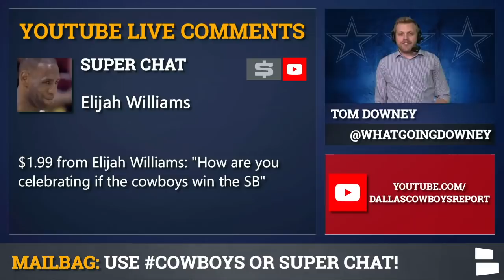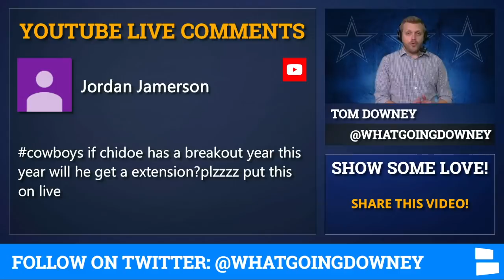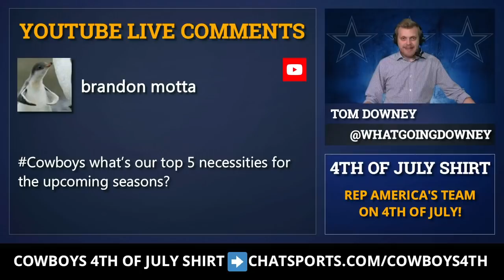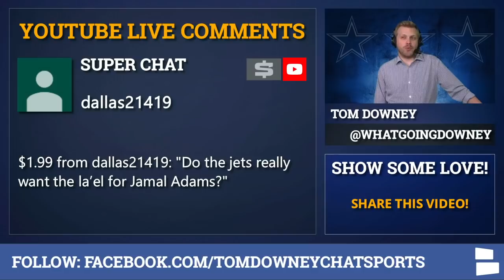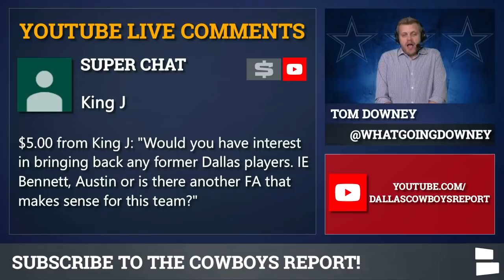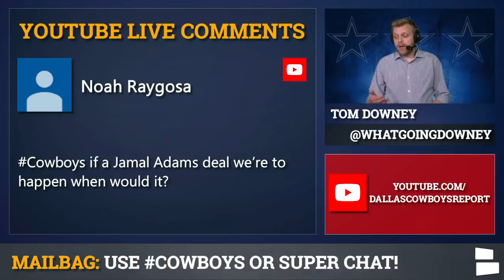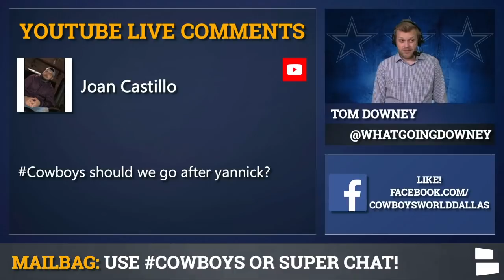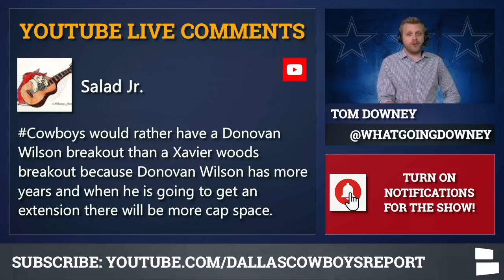Dallas Cowboys Mailbag: Yannick Ngakoue Trade? Breakout Candidates? Dak + Mike McCarthy Pressure?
Cowboys trade rumors have focused on Jamal Adams but we’re also breaking down a possible La’el Collins and Yannick Ngakoue trade in today’s Cowboys rumors mailbag. Tom Downey, host of the Cowboys Report, discusses the latest NFL trade rumors involving the Dallas Cowboys, makes his predictions for 2020 breakout candidates (hint: it’s Blake Jarwin) and decides who has more to prove in the 2020 NFL season: Dak Prescott or Mike McCarthy.

Cowboys rumors around Chidobe Awuzie, Black Jarwin, Donovan Wilson and Xavier Woods are discussed today. Despite some Cowboys fans lack of confidence in Chidobe Awuzie, could he be up for an extension if he plays well in 2020? And speaking of the Cowboys defense, could Wilson be the breakout players the secondary needs? Tom weighs in.

Dak Prescott signed his franchise tender but is he the QB of the future? In today’s mailbag, we take a look back to compare Dak Prescott and Tony Romo. Who is the better Cowboys QB? And are there any former Cowboys NOT named Romo that Tom would have interest in bringing back? When Mike McCarthy became HC, there was a big push to bring back Dez. Got a player in mind? Let us know who IN THE COMMENTS!

Here’s a full list of the questions answered on today’s Cowboys mailbag:
How are you celebrating if the Cowboys win the SB?
If Chido has a breakout year will he get an extension?
What are the chances that our top 3 WRs get 1k yards a piece?
Top 5 biggest needs for the Cowboys this upcoming season?
Where is our DB group ranked in the NFL?
Who has more to prove? McCarthey or Prescott?
Do the Jets really want La’el for Jamal Adams?
Jamal Adams trade for La’el Collins?
What should the Cowboys do at tight end behind Blake Jarwin?
Would you have interest in bringing back any former Cowboys?
Who is the better QB: Tony Romo or Dak Prescott?
If a Jamal Adams trade happens, when would it happen?
Do you see us having a top 10 defense?
Should the Cowboys trade for Yannick Ngakoue?
Donovan Wilson or Xavier Woods breakout year?
How likely to is it that the Cowboys get Jamal Adams?